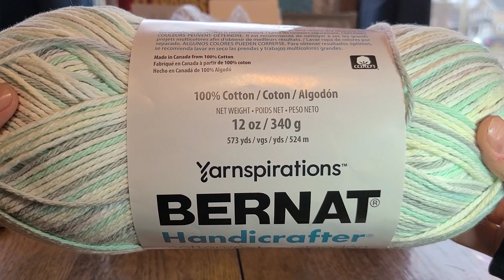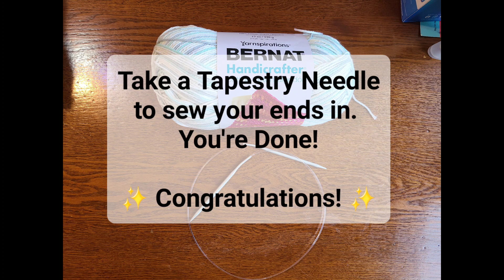✨️2023 Wise Shawl Original Knitting Pattern: Beginner friendly Knitting Pattern✨️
Hello there! Welcom to my channel. Here is a beginner friendly pattern. It's a shawl pattern.

It takes Bernat Handicrafter Cotton yarn, 12oz balls- 3 for adults or 2 for a child.

Are you interested in learning to knit or crochet this year? My goal is to make more patterns for beginners so you can learn to knit as well. Knitting has many benefits for your mental health and can help with confidence and creativity.

If you try this pattern out, please let me know!

🚫This is an original pattern created by me: April of the Wise Little Knitter. It is not to be copied or sold anywhere. You are welcome to sell physical shawls you create if you would like to. 🚫

💝Note:💝
I am NOT a mental health csre professional or a dr. Please take my advice with a grain of salt and never use it as  a substitute for actual drs help.

Socials:
Facebook: The Wise Little Knitter